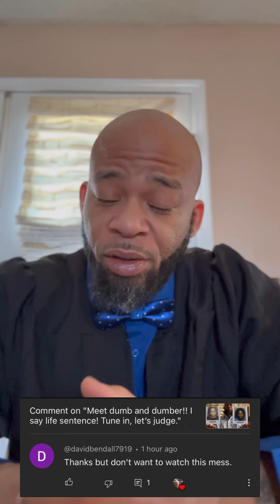Took my money and chump me off. Stay out the skreets.